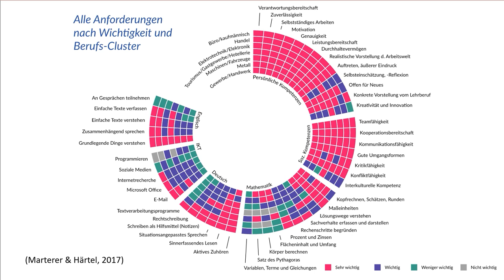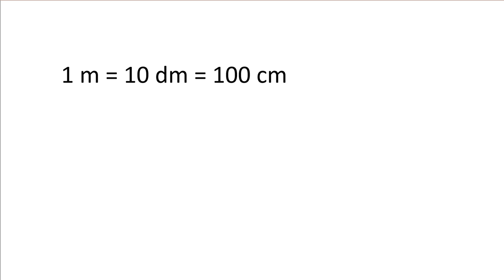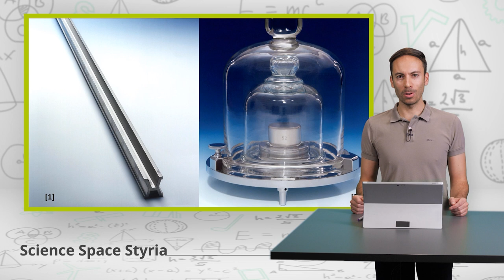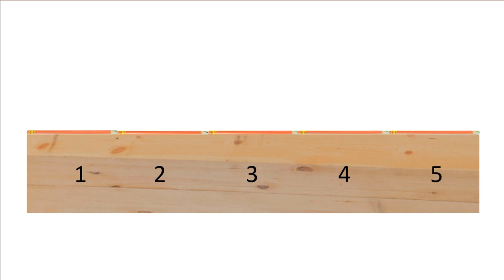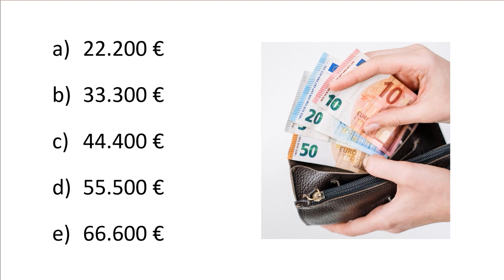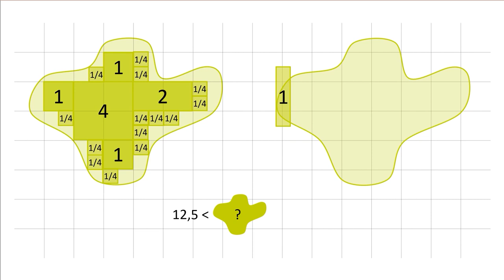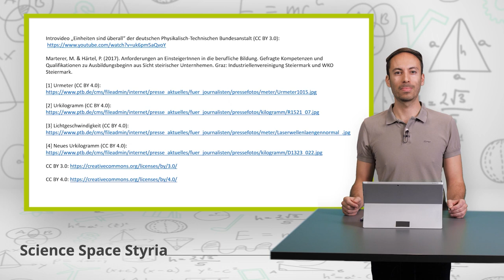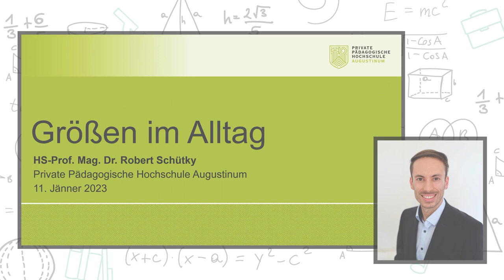Größen im Alltag - Robert Schütky | iMooX.at